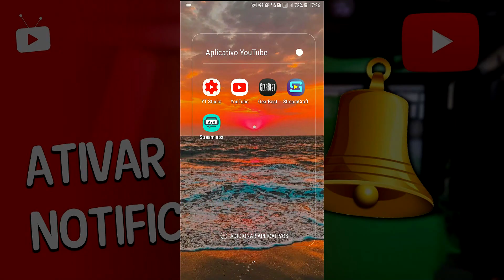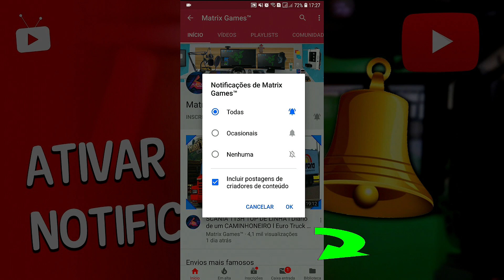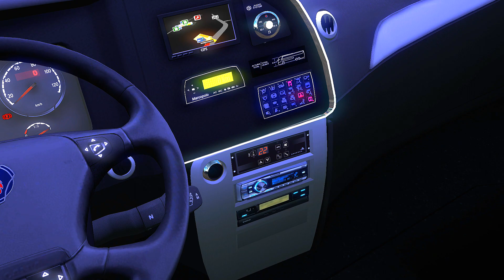SIMULAÇÃO ao EXTREMO #113 - CAMPO GRANDE/CASCAVEL via BR-163 l EUCATUR l G7 1800 DD l ETS2 MOD BUS